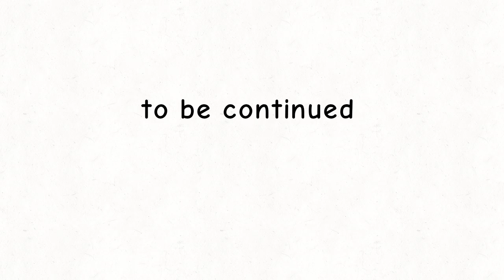Aingee And Lolly's Adventure's S:3 #19 The Retrieval #2